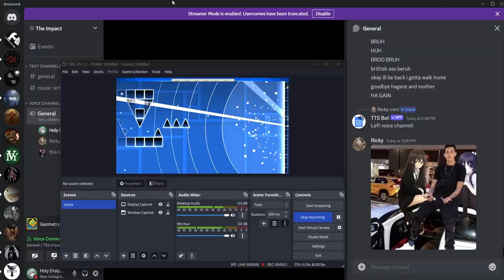Layout i will never finish